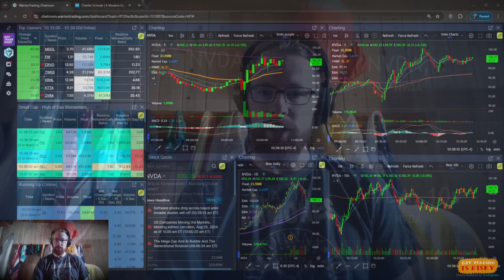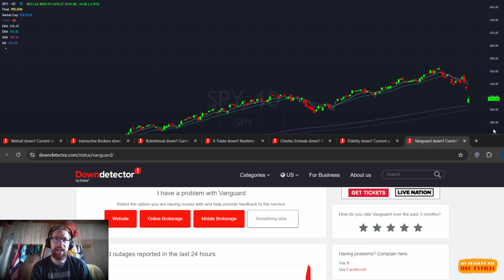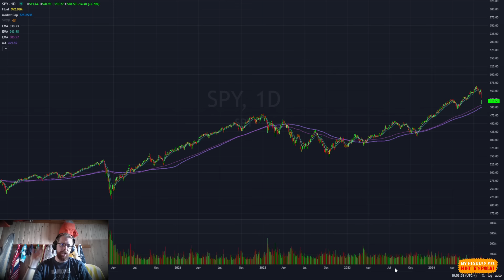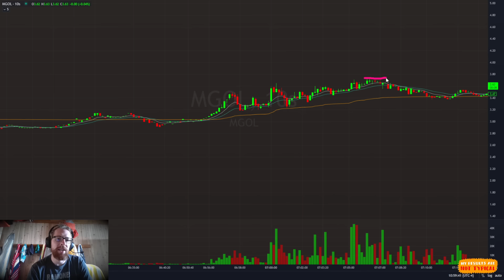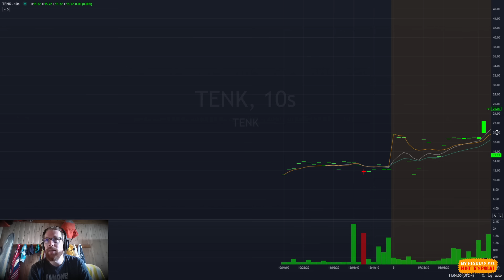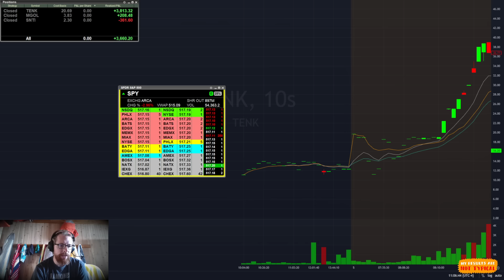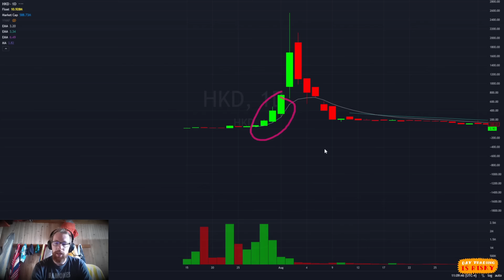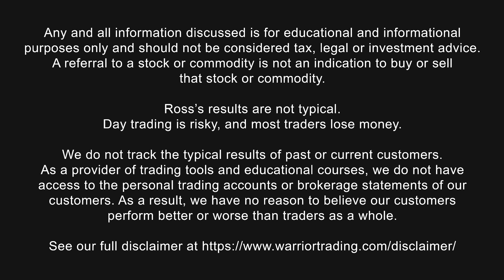I'm Buying While Others Are PANIC SELLING +$3.6k Green Day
CHECK OUT THE EXTRA SAVINGS! OUR DOG DAYS 🐶 OF SUMMER SALE is now LIVE

We now offer a 2 Week Trial for $19. Give it a try and see for yourself what it's like!